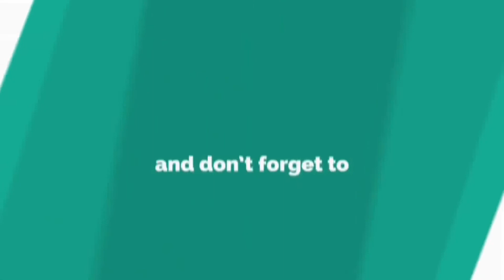KURTA FOR MEN’S NEW DESIGN Ate Anna vlog Ne-Phil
LUCY AND LYLA HAYES - (FROM USA)

LIFE NI INDAY ttps:// ( from USA)

Ate Anna vlog Ne-Phil